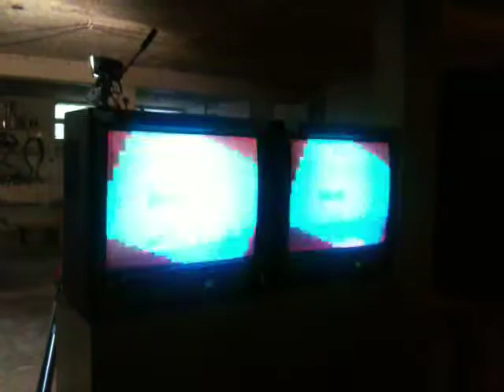VJ Kabelfreak und die Konztructor:// aka Oldskoolgamegonzovjmadness - Test 12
VJ Kabelfreak und die Konztructor://
Oldskoolgamegonzovjmadness
Test for performance with Game-City Kunstnacht 's-Hertogenbosch 17 September 2011 in W2!!!